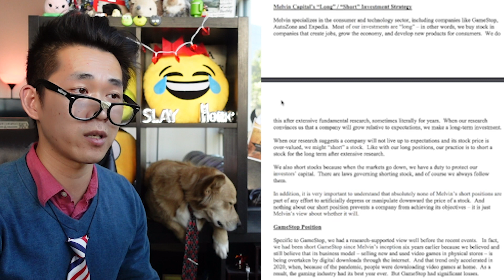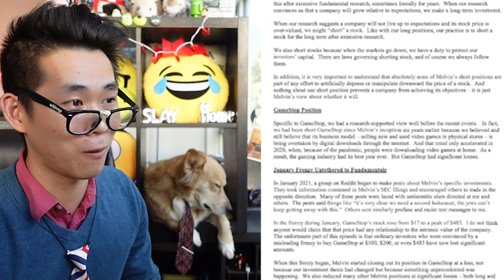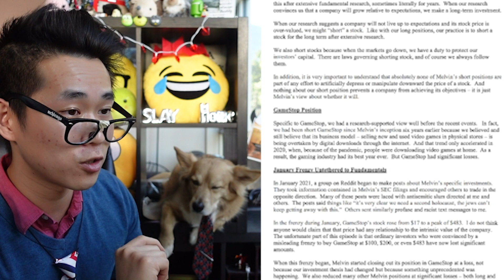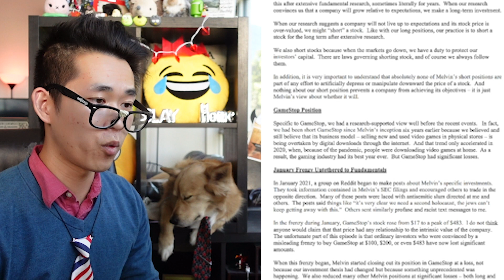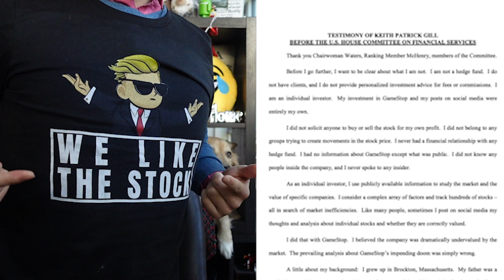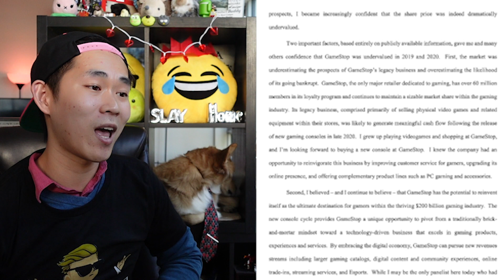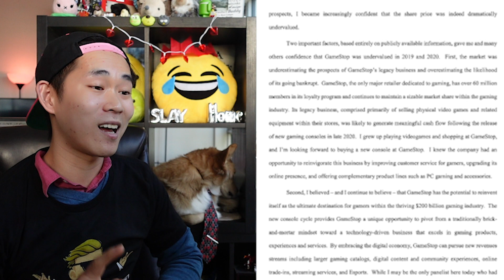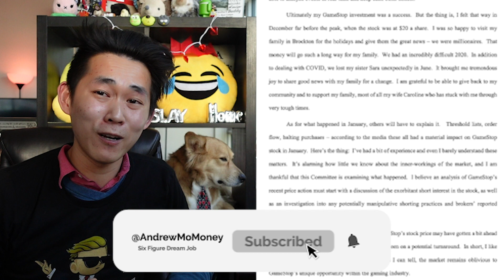BREAKING Testimony Revealed: GameStop ($GME) SEC hearing DFV vs. Melvin Capital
🔥  LIMITED TIME: Get 2 Free Stocks on WeBull (Valued up to $1600 when you deposit $100):